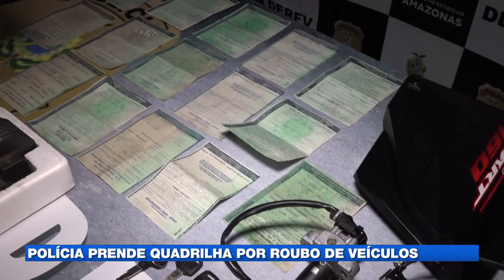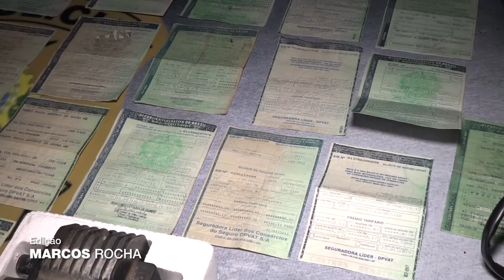Operação Zodíaco prende quadrilha que clonava veículos em Manaus